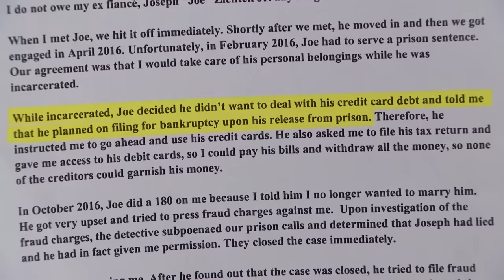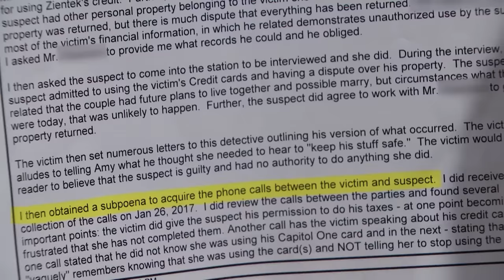She Stole from Boyfriend When He Was in Prison? | Part 3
Amy says Joseph told her to use his credit card when he was in prison because he was going to file for bankruptcy when he got out.